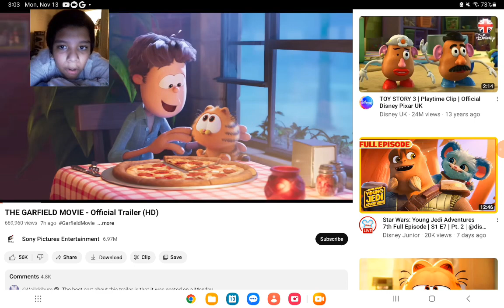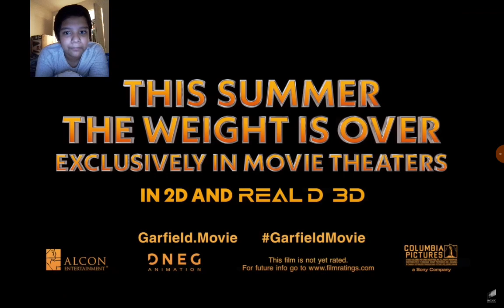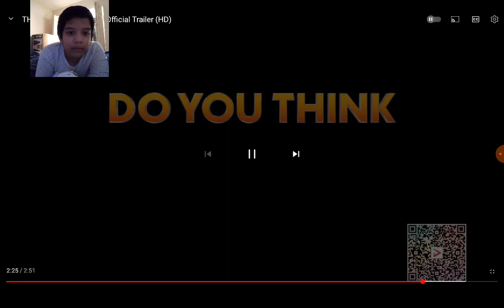React To Garfield Movie Trailer 2024